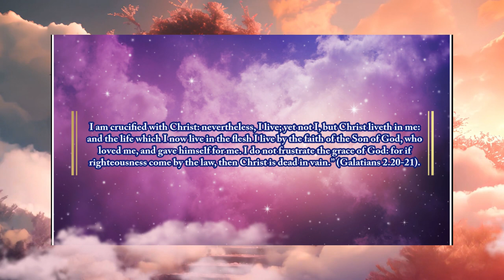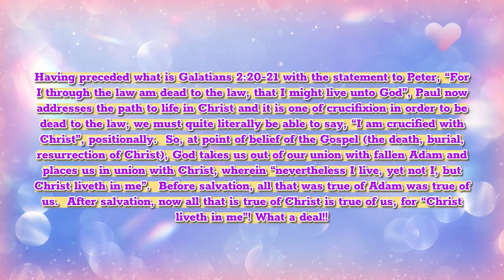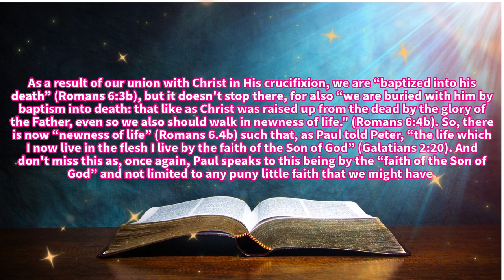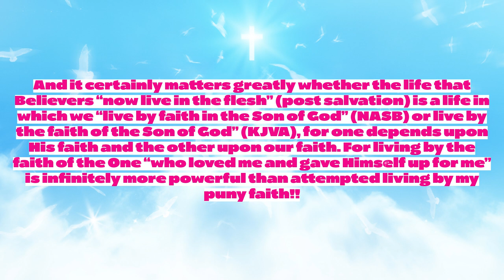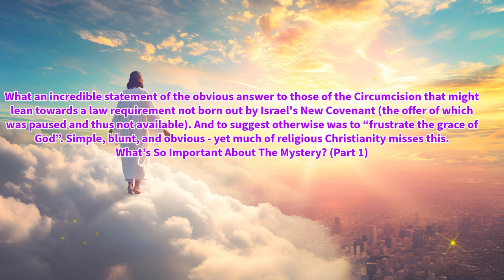101-The Life Which I Now Live